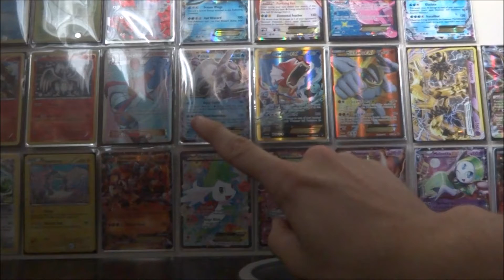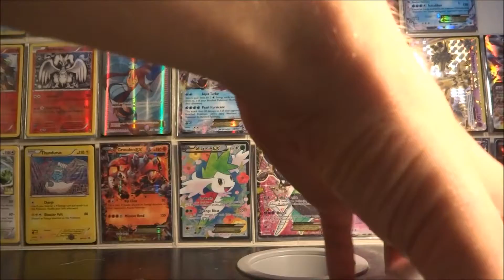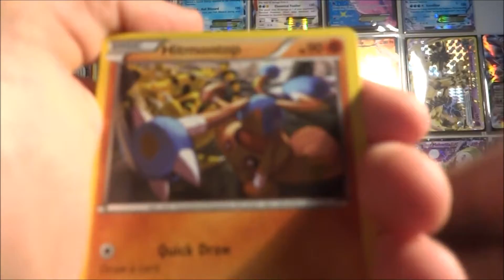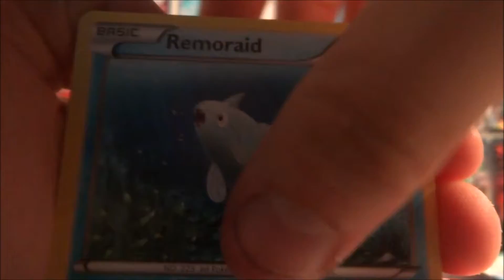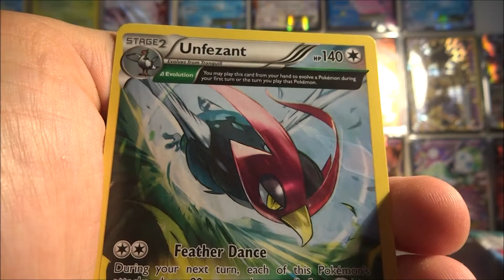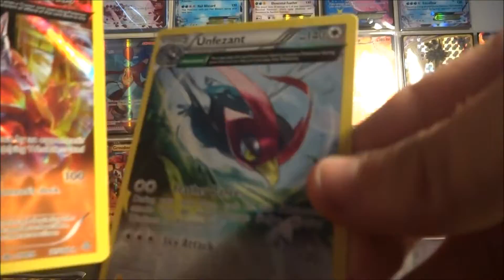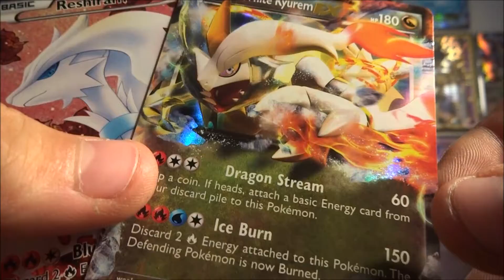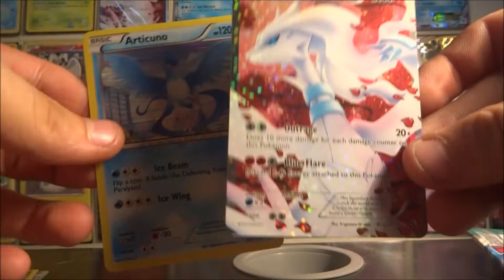Another Update Video With Some Sweet Booster Pack Openings!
Hey Guys! Super sorry about another update video! there is going to be one more update video after this and then no more for a while ^_^

1. Comment your fav card pulled